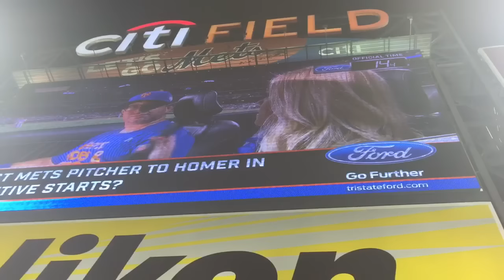Bobo in mets trivia contest at citi field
I was in a trivia contest at citi field at a mets game sorry I got the last question wrong did not hear the last question clearly